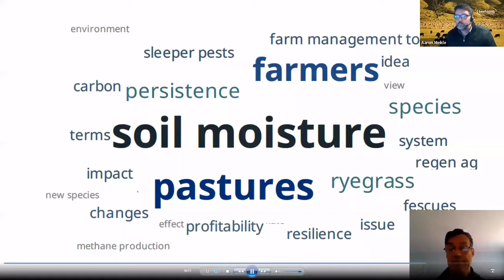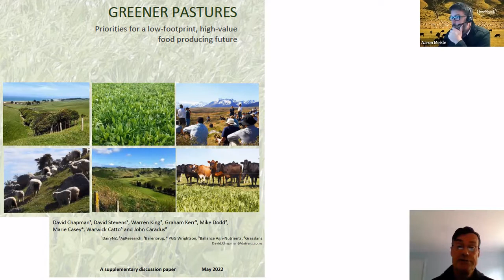Greener Pastures - Priorities for a low-footrpint, high value food producing future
We discuss the challenges and opportunities facing NZ's pasture resources. Grazed pastures cover nearly 40% of New Zealand’s total land area. They form an integral part of our landscapes and our communities, and will remain so into the future. They enable the low-cost conversion of solar energy into food and are a key resource for our high value animal protein industries.
They support $30+ billion exports and 300,000 jobs.
They hold around 1.5 billion tonnes of stored carbon.
They are critical for the Governments vision of 'Fit for a Better World' and Te Taiao.
Do we invest adequately in this resource or are they ignored?
Read the Resilient pastures position paper "Greener pastures; Priorities for a a low-footprint, high value food producing future"
For more on pastures and the challenges check out the Resilient Pastures Symposium Playlists